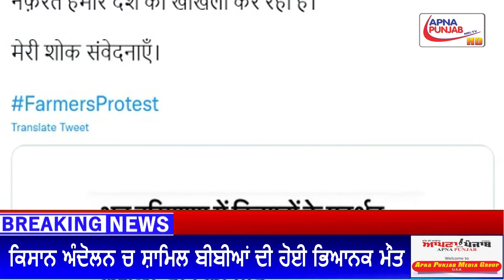ਕਿਸਾਨ ਅੰਦੋਲਨ ਚ ਸ਼ਾਮਿਲ ਬੀਬੀਆਂ ਦੀ ਹੋਈ ਭਿਆਨਕ ਮੌਤ....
ਟਿਕਰੀ ਸਰਹੱਦ ਕੋਲ ਟਰੱਕ ਨਾਲ ਕੁਚਲ ਕੇ ਤਿੰਨ ਮਹਿਲਾ ਕਿਸਾਨ ਪ੍ਰਦਰਸ਼ਨਕਾਰੀਆਂ ਦੀ ਮੌਤ ’ਤੇ ਕਾਂਗਰਸ ਨੇਤਾ ਰਾਹੁਲ ਗਾਂਧੀ ਨੇ ਮੋਦੀ ਸਰਕਾਰ ’ਤੇ ਹਮਲਾ ਬੋਲਿਆ ਹੈ। ਉਨ੍ਹਾਂ ਨੇ ਟਵੀਟ ਕਰ ਕੇ ਕਿਹਾ,‘‘ਭਾਰਤ ਮਾਤਾ- ਦੇਸ਼ ਦੀ ਅੰਨਦਾਤਾ ਨੂੰ ਕੁਚਲਿਆ ਗਿਆ ਹੈ। ਇਹ ਬੇਰਹਿਮੀ ਅਤੇ ਨਫ਼ਰਤ ਸਾਡੇ ਦੇਸ਼ ਨੂੰ ਖੋਖਲ੍ਹਾ ਕਰ ਰਹੀ ਹੈ। ਮੇਰੀ ਸੋਗ ਹਮਦਰਦੀ।’’

ਦੇਸ਼ ਵਿਦੇਸ਼ ਦੀ ਹਰ ਖ਼ਬਰ ,ਸਭ ਤੋਂ ਪਹਿਲਾ ਤੁਹਾਡੇ ਅੱਗੇ ਰੂਬਰੂ ਕਰਾਉਣ ਵਾਲਾ ਤੁਹਾਡਾ ਆਪਣਾ ਚੈਨਲ - Apna Punjab NRI tv (Apnapunjabnritv) ਜੁੜੇ ਰਹੋ